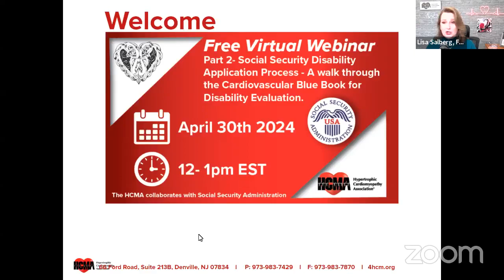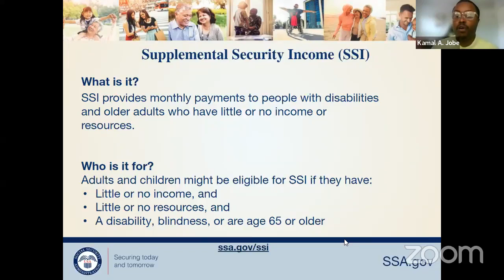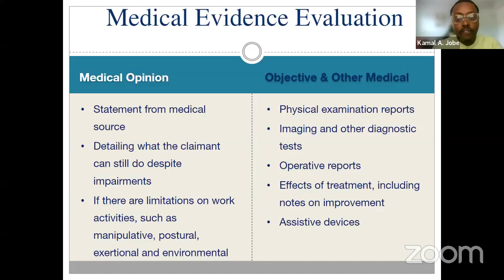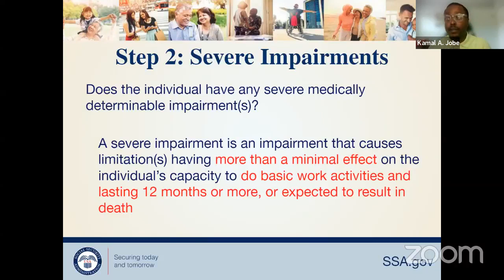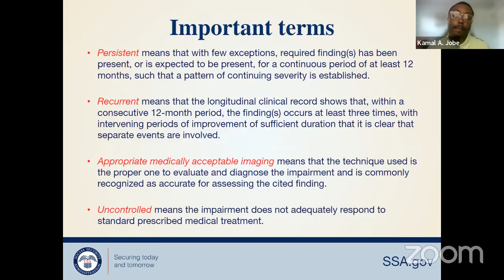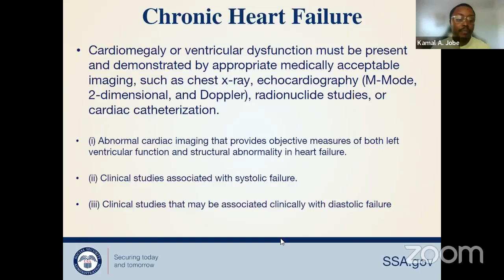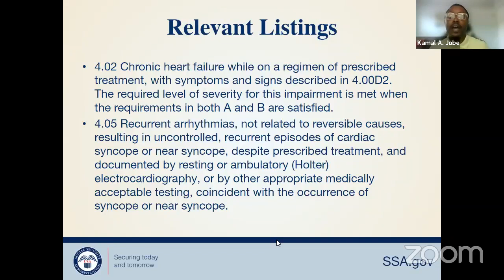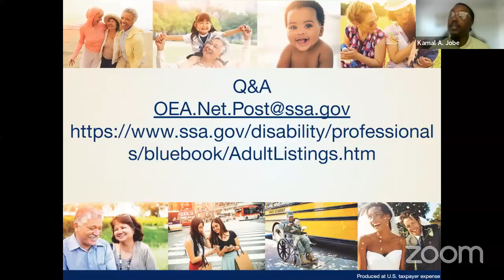4 30 24 Bighearted Warriors Unite Special Edition Part 2 Demystifying Social Security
Social Security Disability Application Process - The Disability Evaluation, A Walk Through the Cardiovascular Blue Book.